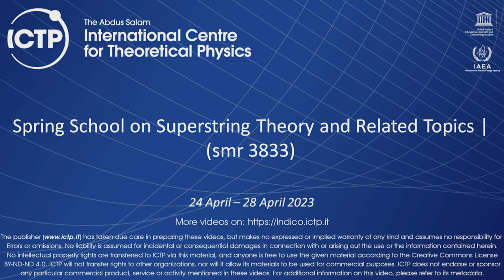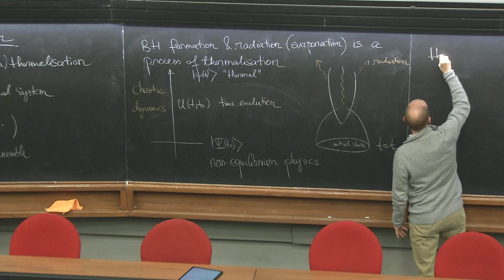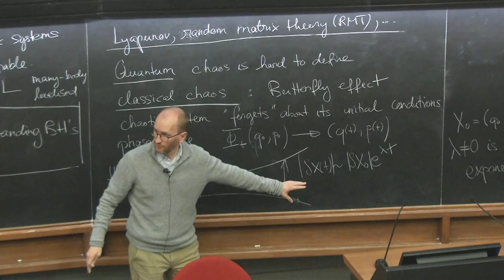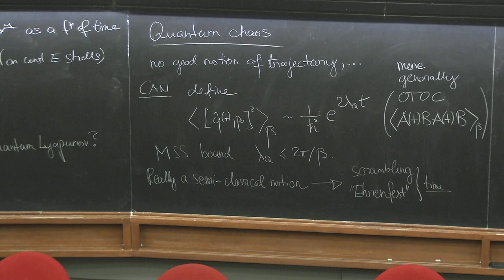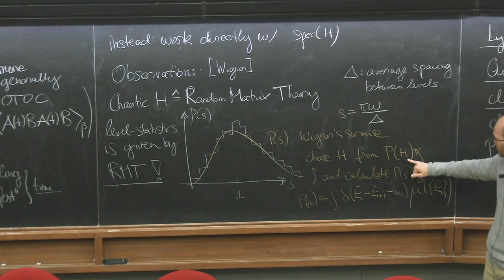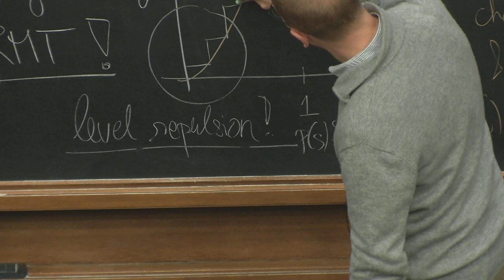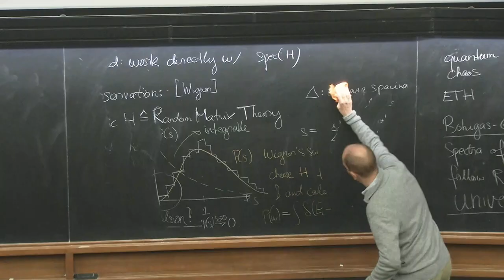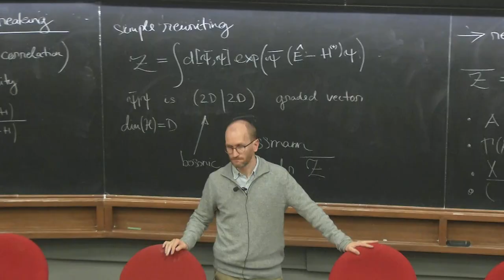Developments in Quantum Field Theory and Chaos - part 1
Speaker: Julian SONNER (University of Geneve, Switzerland)